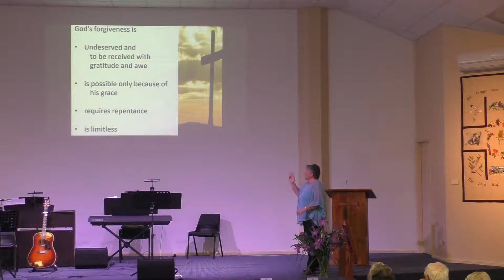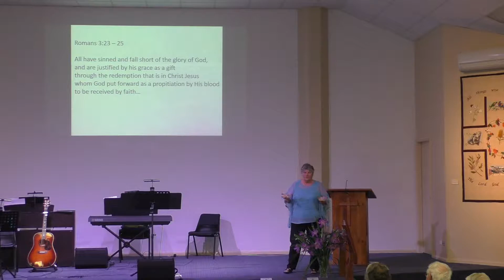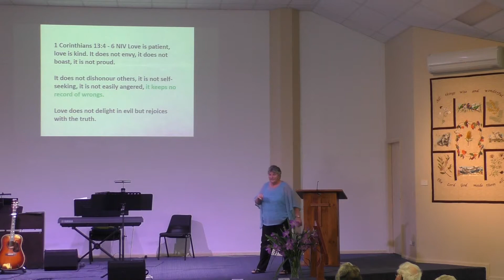Forgiveness II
Susan Carter presents part 2 of Forgiveness at Tea Gardens Baptist